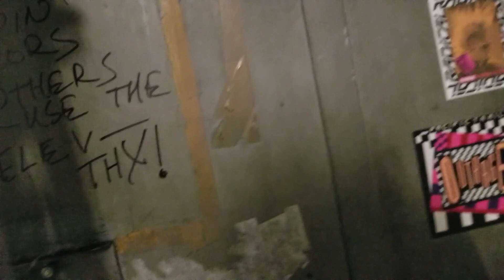10 Mar 2019: 1949 Westinghouse Traction FRT Elevator | The Bon Marche | Northgate Mall | Seattle WA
Then Macy's, as of 2020, this store got pulled down.

Installed 1949